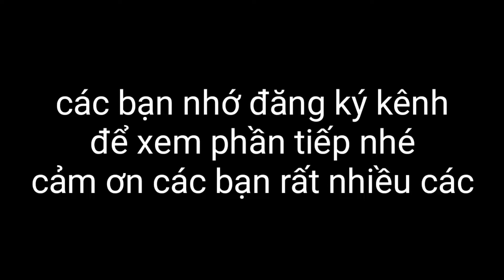The most dangerous roads